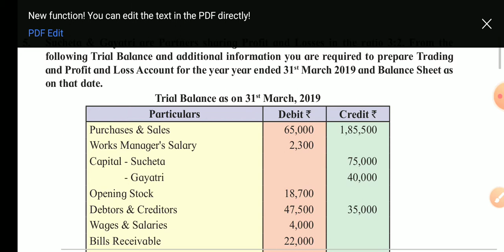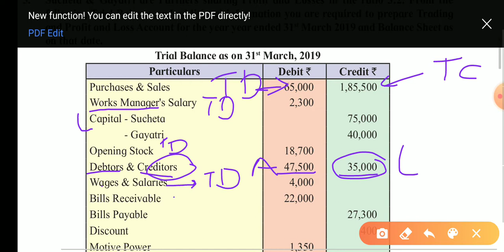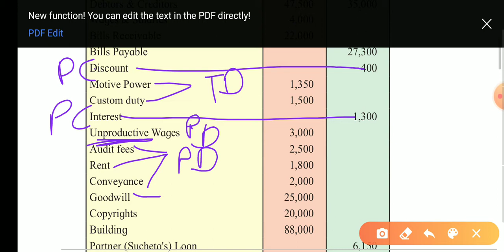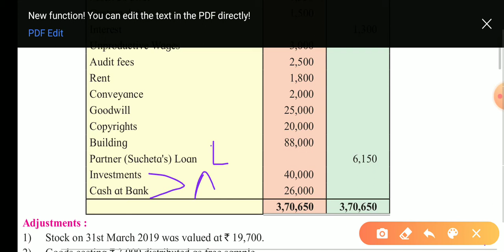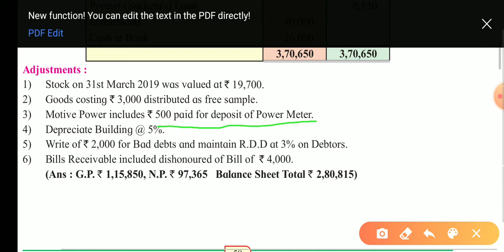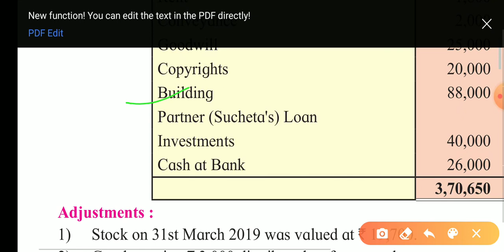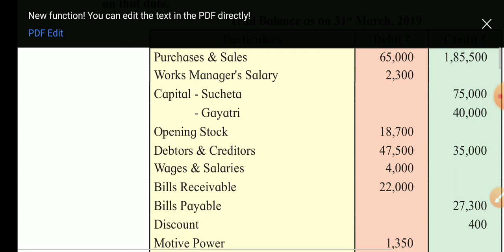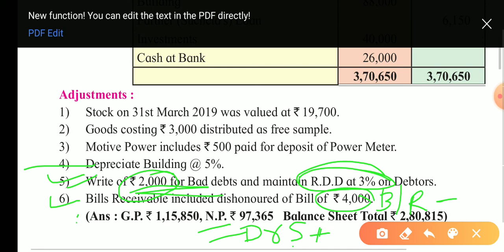12th B.K. & Accountancy Topic 1 Partnership Final Account Problem 13 Posting Home Work